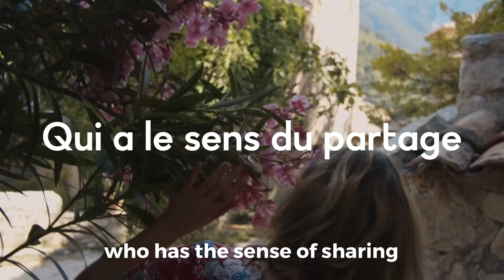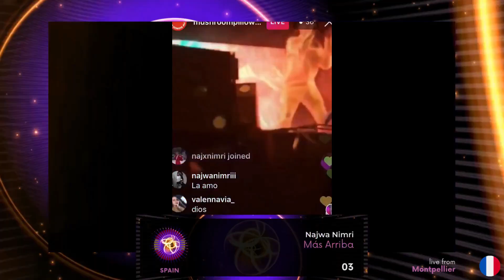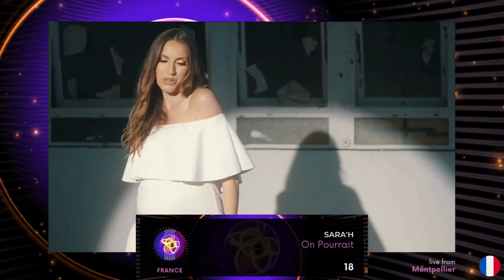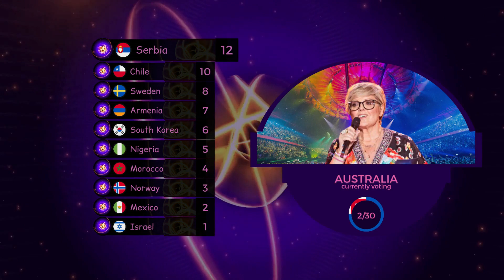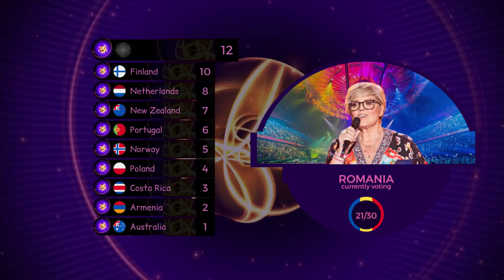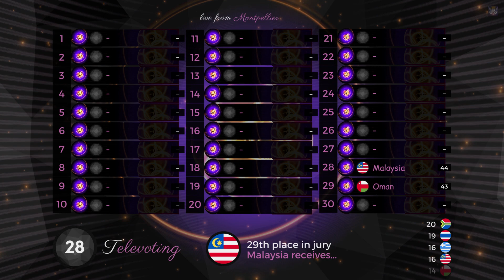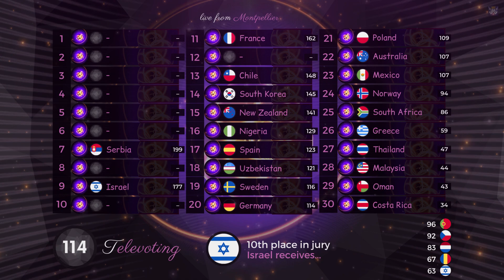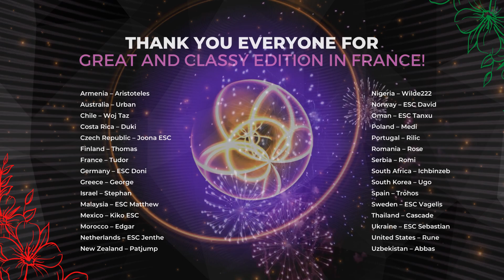🔮 Hitovision Song Contest 23: Grand Final Show • Montpellier 🇫🇷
(This is reupload. The Grand Final show & results were originally premiered on 21 January 2022.
🔮 Welcome in Grand Final Show of 23. edition of Hitovision Song Contest! The final show and results is held in Montpellier, France - beautiful city in the region of Occitania, and city of student life!
The official theme of this edition is "Run far".
🔮 The main concept of Hitovision is to promote the culture of the winning country, popular songs and artists who can represent their native or random countries. The first edition took off on June 24, 2018.

🔮 Grand Final in Montpellier - 30 participants:

1. Morocco • Sasha Lopez & Ester Peony - Tatoué
2. Malaysia • alextbh - Between
3. Spain • Najwa Nimri - Más Arriba
4. Serbia • Era Istrefi - Bonbon
5. Poland • Ofelia - Zakochana w bicie (Miranda)
6. South Korea • Teen Top - Runaway
7. Romania • Andia - Sfarsitul Lumii
8. Israel • Ran Danker - Beit Meshugaim
9. Costa Rica • DISTO - Killa
10. South Africa • Tyla - Getting Late
11. Australia • CXLOE - New Trick
12. Ukraine • Apashe & Alina Pash - Witch
13. Mexico • Danna Paola - Mía
14. Oman • Majed Al Esa - Hareqh
15. Portugal • Egzod & Maestro Chives & Neoni - Royalty
16. New Zealand • Shouse - Love Tonight
17. Sweden • Gryffin & Lova - Piece Of Me
18. France • SARA'H - On Pourrait
19. United States • Elley Duhé - Middle Of The Night
20. Thailand • Silvy - XL
21. Greece • Leon of Athens - Kymata
22. Nigeria • Yemi Alade - Dancina
23. Germany • Zoe Wees & 6LACK - That's How It Goes
24. Uzbekistan • Saira - Bezori
25. Armenia • Sona Yesayan & Gor Hakobyan - Pari Lava
26. Finland • Cyan Kicks - Tidal Wave
27. Norway • Emma Steinbakken - Sorry
28. Czech Republic • Sub Urban - Cradles
29. Chile • Farruko - Pepas
30. Netherlands • Froukje - Niets Tussen